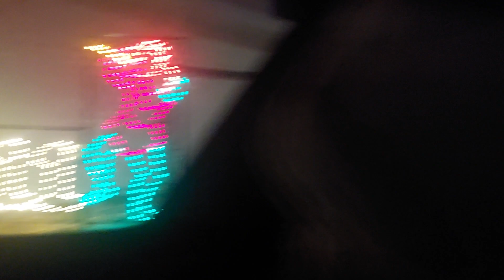October 27, 2023